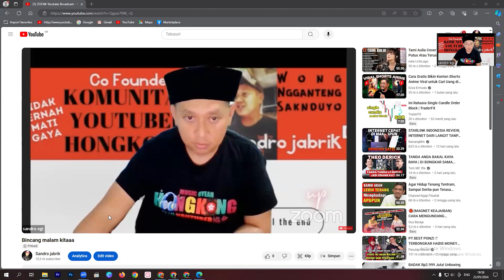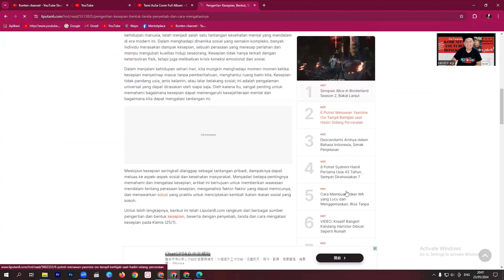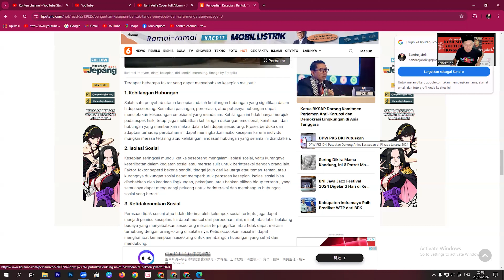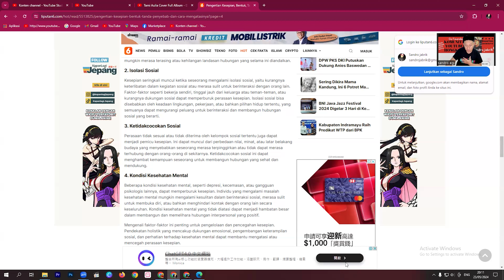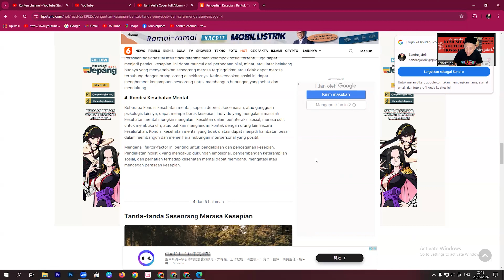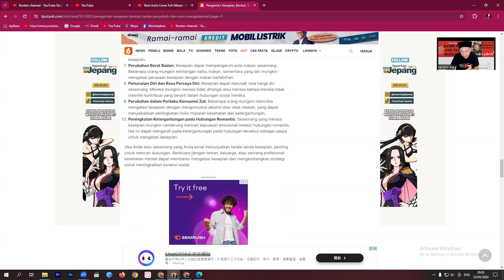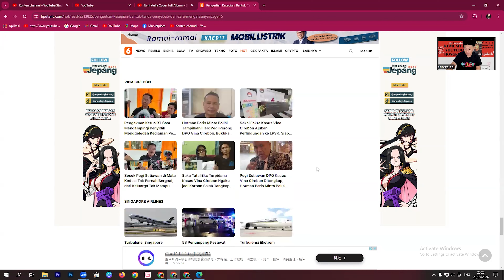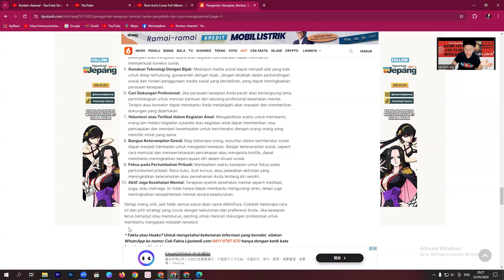KESEPIAN salah satu sumber masalah bagi TKW Hongkong